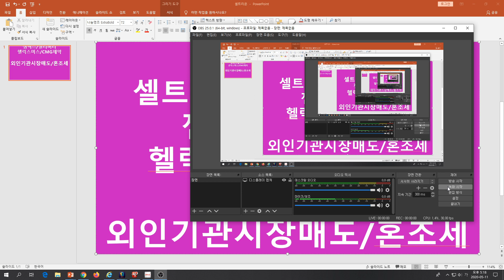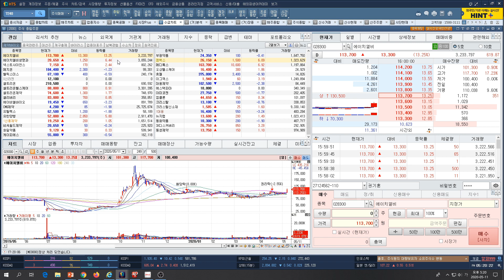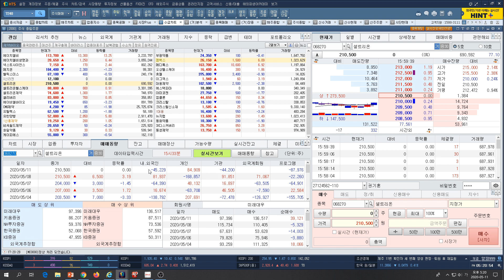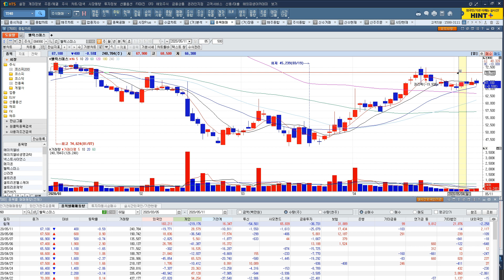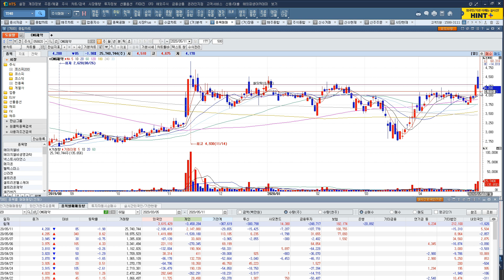[주식투자]5/11일(셀트리온/헬스케어/제약/젬백스/셀리버리/헬릭스미스/CMG제약-외인기관시장매도/혼조세)